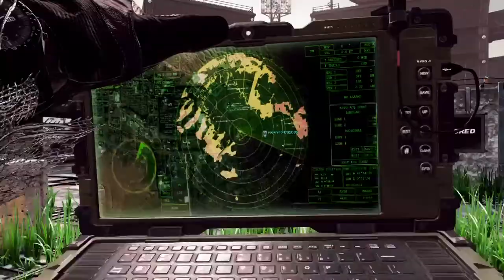Call of Duty® Ghosts Showtime Team Deathmatch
So close!